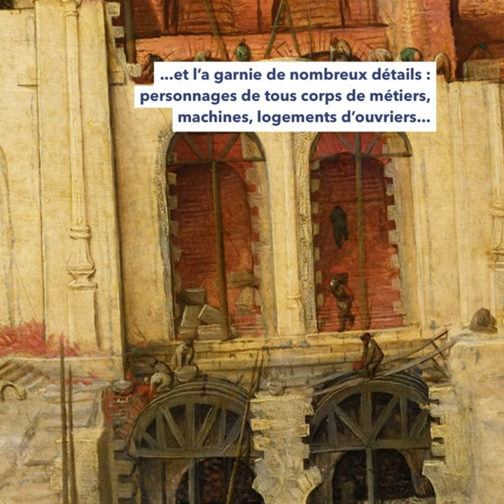Zoom dans l'Art - #7 La Grande Tour de Babel de Brueghel l'Ancien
Zoom dans l'art ! Découvrez les secrets du tableau "La Grande Tour de Babel" de Brueghel l'Ancien.
Une œuvre conservée au Kunsthistorisches Museum (musée d’Histoire de l’art) de Vienne, en Autriche.